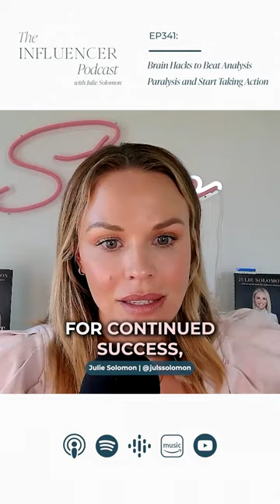How I Turned My Analysis Paralysis into Momentum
In this short, the influencer is teaching about how she transformed her analysis paralysis into momentum by implementing a few key strategies.

Like what you're watching? Listen to the first 330 episodes of The Influencer Podcast on all your favorite podcast platforms!

🍁𝐀𝐁𝐎𝐔𝐓 Julie Solomon🍁
I'm excited to introduce you to a powerhouse in the world of personal brand development and business growth. I'm Julie Solomon, the best-selling author of "Get What You Want: How to Go From Unseen to Unstoppable," a renowned brand and business coach, and the engaging host of "The Influencer Podcast."